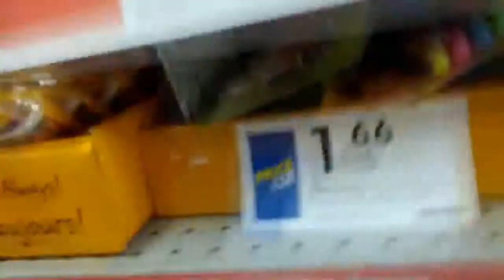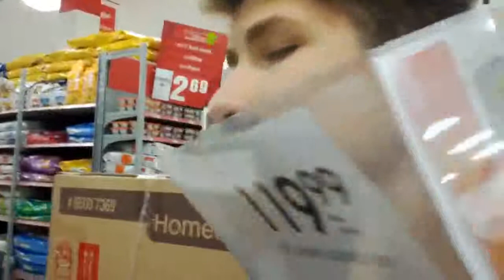Funk Town Swag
We fight for dream